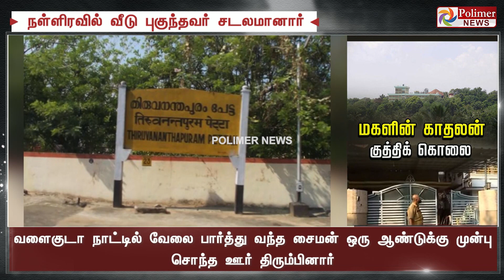மகளின் காதலன் குத்திக் கொலை... நள்ளிரவில் வீட்டுக்குள் புகுந்த இளைஞர் சடலமாக விழுந்த சோகம்!